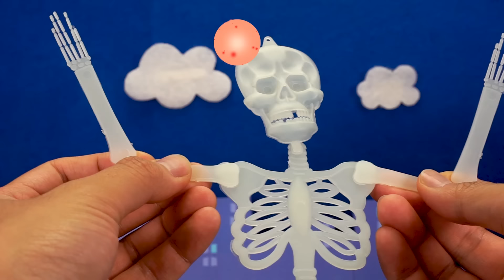Nueva Auto Monstruo Policía l ¡Cuidado! ¡Pie gigante monstruo ataca minibuses! l Tayo Español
¡Ten cuidado! ¡Pequenos autobuses!
¡El pie de un monstruo gigante ataca los autobuses!
¿Podria la Policia Monstruosa proteger la villa de Tayo?